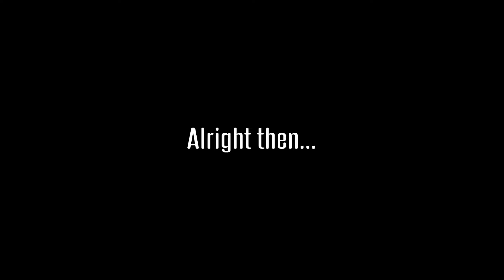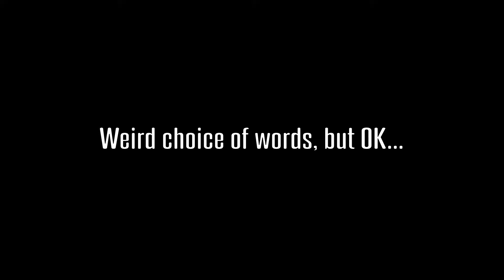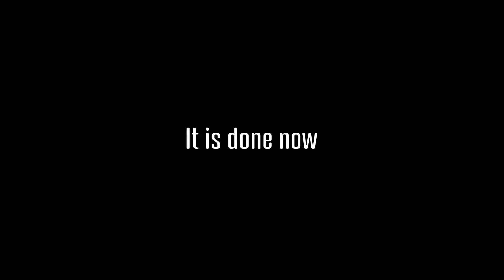Super Mario Maker 2 - #7 - Barely getting by those springs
Ross's level is way over my league! I will make some progress though!

Outro animation and music by me.